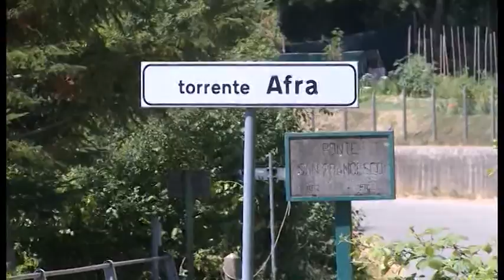Omicidio Catia Dell'Omarino, caccia al dna di "ignoto 1"